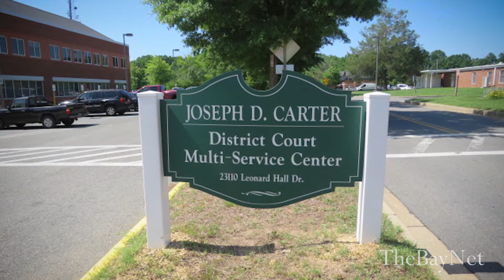Pete Cucinotta 'Experience is key for Clerk of Courts'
Pete Cucinotta [R] is seeking the position of St. Mary's County Clerk of Courts. Read the full story on TheBayNet.com.